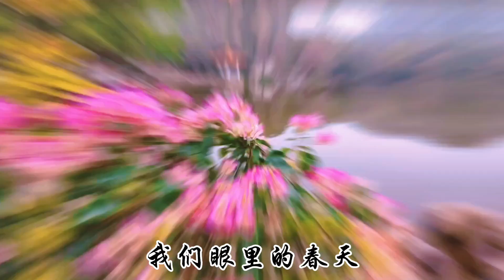遇見仙湖之春